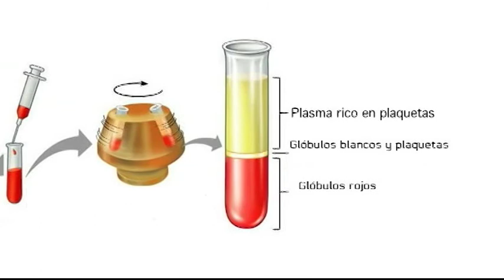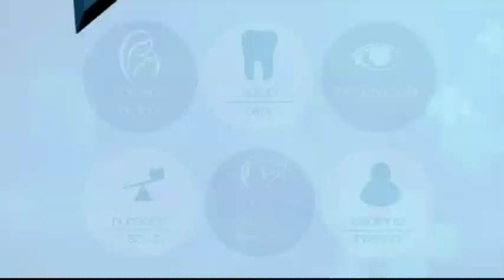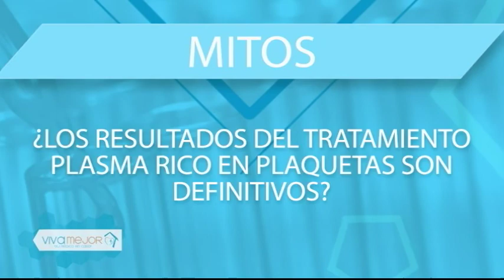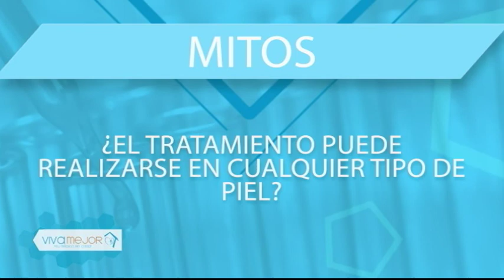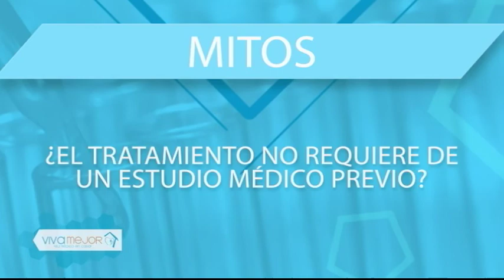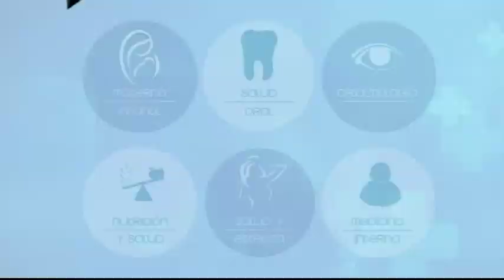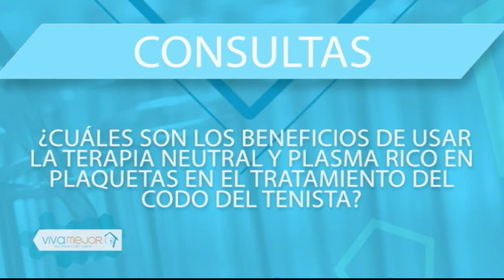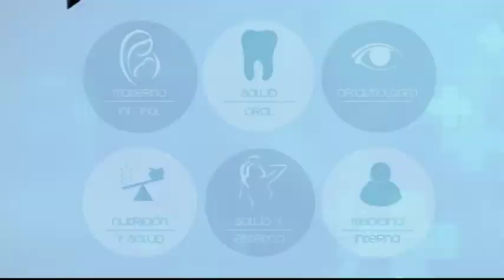VIVA MEJOR PLASMAS PLASQUETAS 23/ 05/ 18